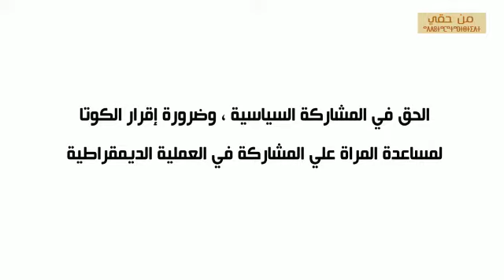ليبيا تُطلق حملة (من حقي) بمناسبة اليوم الوطني للمرأة الليبية